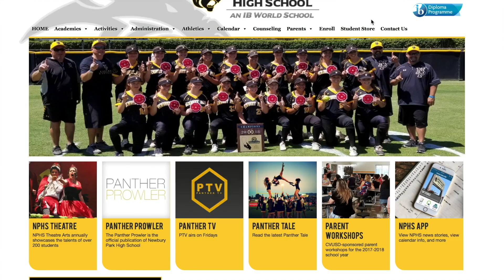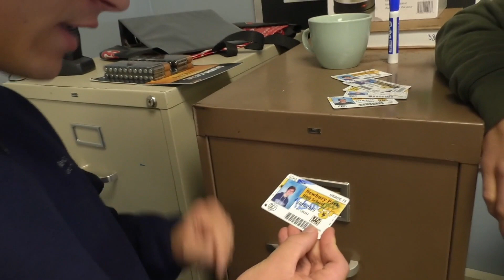01-08-19 PTV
01-08-19 PTV